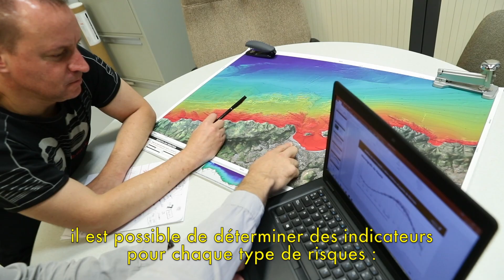Marea, quel rôle pour AZTI ?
Julien MADER, coordinateur Technologies Marines à Azti Tecnalia présent le rôle d’AZTI et du gouvernement Basque dans le projet, de la pose des capteurs à l’analyse des données pour la mise en place de procédures d’aide à la décision.